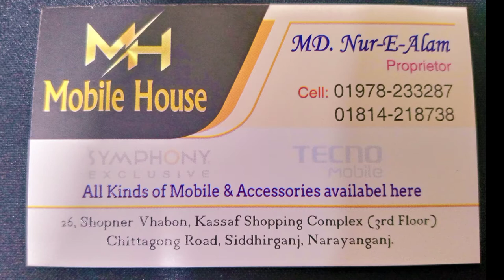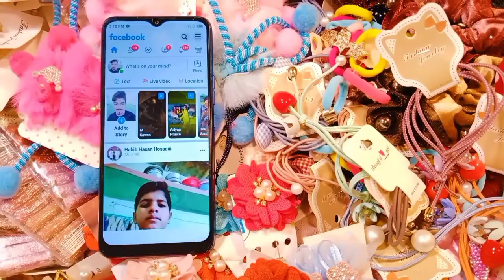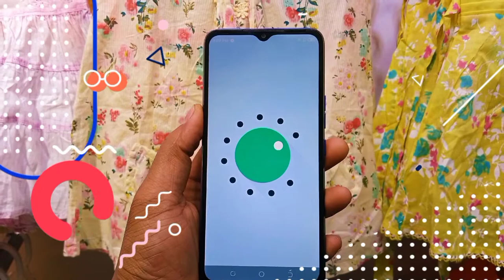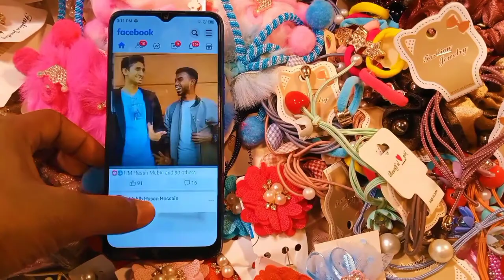Tecno Pop 5 LTE Full Review । বাজেটের শক্তিশালী ফোন । 10,000 Time Drop Test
Tecno Pop 5 LTE Full Specifications

First ReleaseNovember 25, 2021ColorsIce Blue, Deepsea Luster, Turquoise Cyan Connectivity Network2G, 3G, 4GSIMDual Nano SIMWLAN✅ Wi-Fi hotspotBluetooth✅ v5.0GPS✅ A-GPSRadio✅ FMUSBv2.0OTG✅USB Type-C✖ Body StyleMinimal NotchMaterialGlass front, plastic bodyWater Resistance✖Dimensions164.9 x 76.1 x 8.8 millimetersWeight– grams Display Size6.52 inchesResolutionHD+ 720 x 1600 pixels (269 ppi)TechnologyIPS LCD TouchscreenProtection✖FeaturesMultitouch Back Camera ResolutionDual 8 Megapixel + AIFeaturesPDAF, dual-LED flash, HDR & moreVideo RecordingFull HD (1080p) Front Camera Resolution5 MegapixelFeaturesLED flashVideo RecordingFull HD (1080p) Battery TypeCapacityLithium-polymer 5000 mAh (non-removable)Fast Charging✅ 10W Fast Charging Performance Operating SystemAndroid 11 (HiOS 7.6)ChiM3 GBProcessor MediaTek helio p22 GPUIMG8322 Storage ROM32 GB (eMMC 5.1)MicroSD Slot✅ Dedicated slot Sound 3.5mm Jack✅FeaturesLoudspeaker Security Fingerprint✅ On the backFace Unlock✅ Others Notification LightSensorsFingerprint, AccelerometerManufactured byTecnoMade inBangladeshSar Val